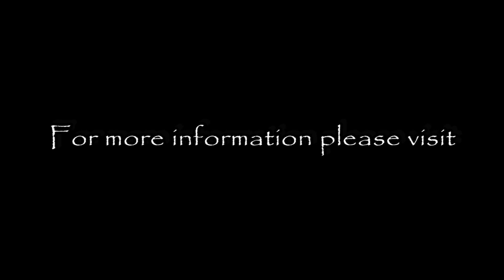Former Jehova Witness Testimony, Part 3 - Jesus Christ: '' Love them too.'' (Eng Subs)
Isaiah43:10

A former Jehovah witness testimony, that took place during the 12th True Life in God Ecumenical Pilgrimage in Greece - Marathon October 26, 2019-November 3, 2019

This is the third and final part.

We apologize for the noisy background, but it's due to the beautiful sea in Greece!

''So you know my family background is like this. My father is Greek of course and my mother is Catholic -  not anymore -  but she was when I was a kid. So I was brought up in the Greek church more because I was raised by my grandparents in Greece.  So I went to the liturgy in the Greek Orthodox Church but even though I was a child, I couldn’t understand what was happening.It went into my blood my DNA somehow. I was baptized Catholic and my brother Orthodox. I see a little bit symbolic in this, that we are the same family and so many years after having been joining the Jehovah’s Witnesses I feel  now that I have actually come back and the Messages, when I read the messages, they connected - you could say - my history, my religious journey, in a wonderful way. But what I missed at Jehovah’s Witnesses I really understood and I got from these messages because the messages are all about a personal relationship with God and its extraordinary because at Jehovah Witnesses I had a profound love for God but it was more at a distance, God was at a distance. God was more a punishing God. It was more if you didn’t really try you might be punished. But here in the messages God reveals himself as a loving Father. A Father that is willing to forgive everything if you repent. And this personal relationship is extraordinary. The messages talk about the unity of the churches, the Protestants and Catholic and Orthodox churches and He says '' you’re all my children '' and what He also says, and which I love so much is that He says also about Jehovah Witnesses is that '' they are my children too '' because Vassula had an experience when she was in Geneva and they knocked at her door and she didn’t know what to say to them. She was polite and they said they would come again next time. She said to Jesus: “What am I going to say to them?”. I remember so much because I was really focused on that.  He said: “love them Vassula because they are my children too.” And she couldn’t understand that because she said she argued with Jesus because she said '' don’t You understand they think they are the only Christians '' and so He just said '' love them they are my children too. '' It really touched my heart...''